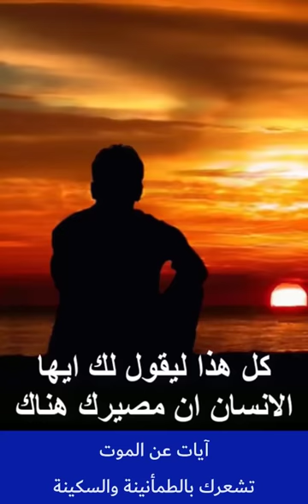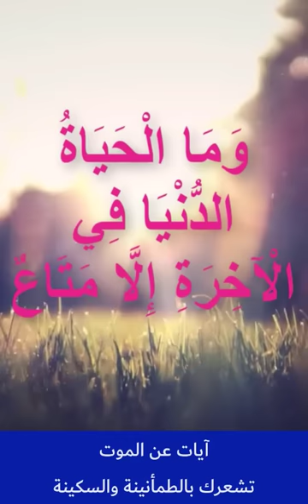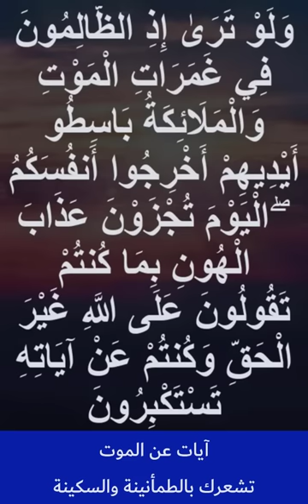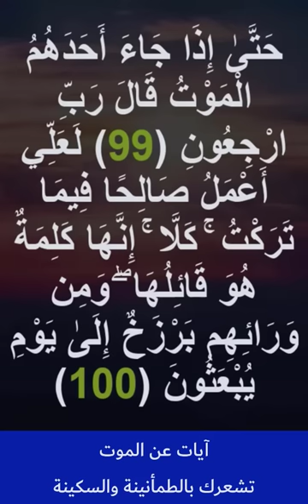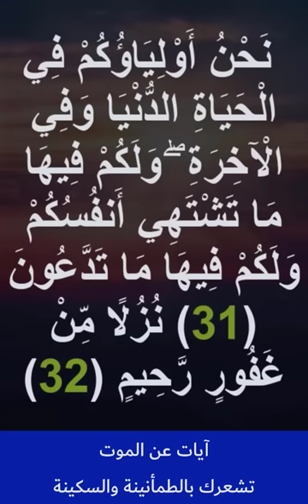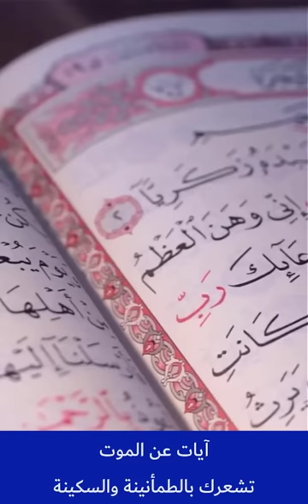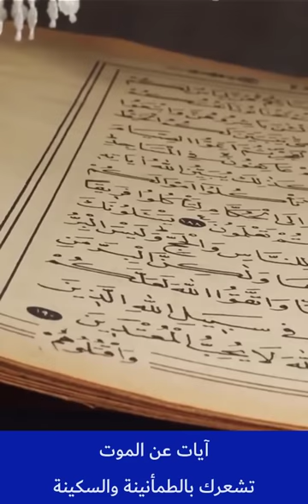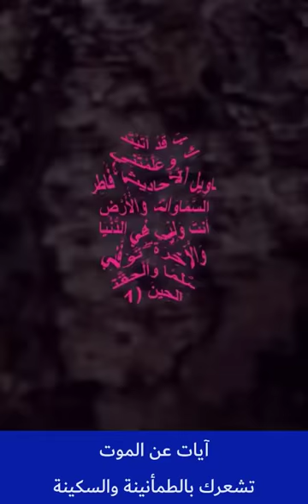آيات عن الموت تشعرك بالطمأنينة والسكينة